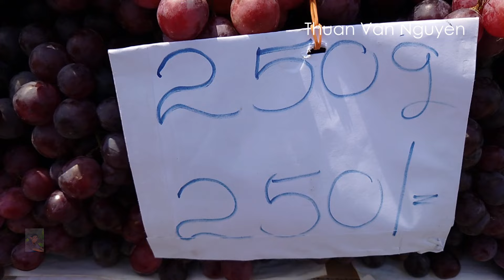Sri Lanka || Daily life in Colombo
-Colombo is the largest city and also the capital of Sri Lanka.
-I would like to invite you to visit Colombo City to see the scenery, daily life, and customs of the local people.
Sri Lanka Discover Travel, Colombo City, Sri Lankan cuisine.
The copyright of this video belongs to Thuan Van Nguyen.